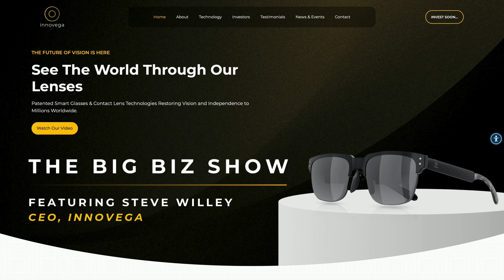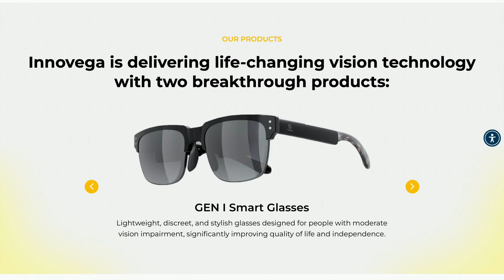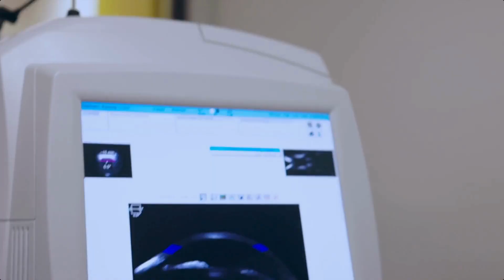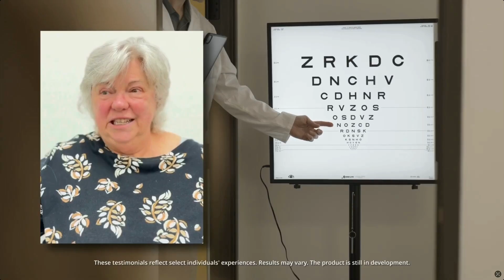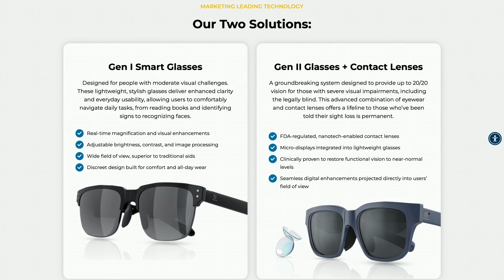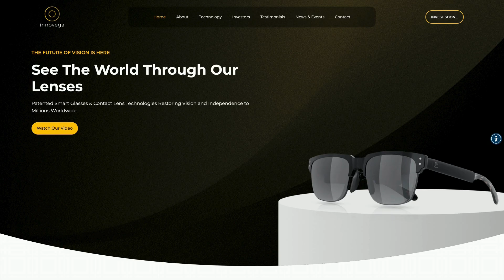Smart Glasses Helping the Legally Blind See | Innovega CEO on the Big Biz Show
In this interview on the Big Biz Show with Bob “Sully” Sullivan, Steve Willey, CEO of Innovega Inc., shares how Innovega’s breakthrough technology is helping people with severe vision loss regain independence — from reading and recognizing faces to navigating the world with confidence.

Nearly 300 million people worldwide live with moderate to severe vision impairment, and current solutions are often bulky, stigmatizing, or out of reach. Innovega is developing a human-first, wearable system designed to restore functional sight and transform lives.